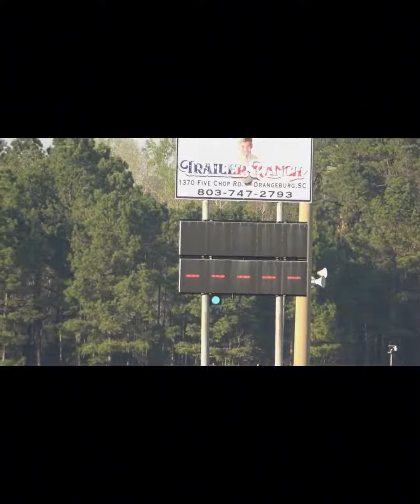Hayabusa vs GTR race 🔥🤐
sasuKe KIlI danzo
sonthamulla vazhkai song
South hindi full movie
spider-man spider-man
stunts bike
super bike rider
Supra car sound
thavamindri kidaitha varame
the karate kid full movie free
ther
tor mayala dede mola thokin
wata mc stan status
XSr 155 yamaha 2023
youtube shorts monetization
pagg
paper gun
piche ke nache aiha
pulsar n250
rasiya gane
rider
safari duo
sankasur video 2022
sasuke kill danzo
sonthamulla vazhkai song
spider-man spider-man
stunts bike
super bike rider
Supra car sound
thavamindri kidaitha varame
jawa 42 bobber
joker videos
kabir singh status kiss
krishna says i am god
ktm
kusu kusu new song
maddam sir 238
magic trick
mata ji ke gana
mayapur iskcon mandir
mummies in egypt
nagpuri gana
nahi maaf tu hamke karba ta kha leb jahariya ho status
niti niti niti
odia sad song status
duke 390 stunt
exam winner sslc
fast 5 ending
fight
gana padal
gana remix
gana song tamil
ghost video
gixxer sf ride connect
golden retriever barking
goli tamil
gtr vs supra
hamra lahanga se maal chuha tha arkestra
i got her pregnant prank
injection cartoon cartoon
janasena songs dj telugu remix
sad status
10th class english long question answer
aeroplane game
ajith mass whatsapp status
army motivational video
batman car
best gear cycle
bhoot
class 12 pyq
danish jain
deewana main tera deewana
dj slow motion song
dị songs telugu
dị tillu
dominar 200